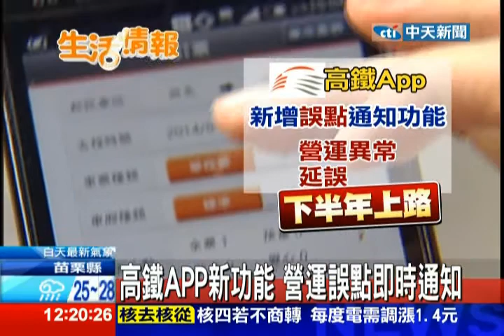中天新聞》高鐵APP新功能 營運誤點即時通知